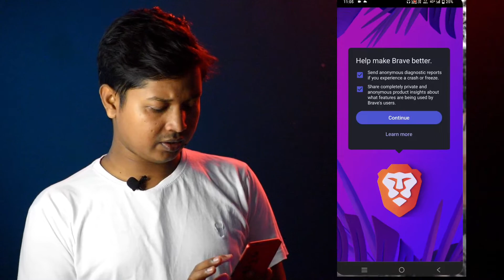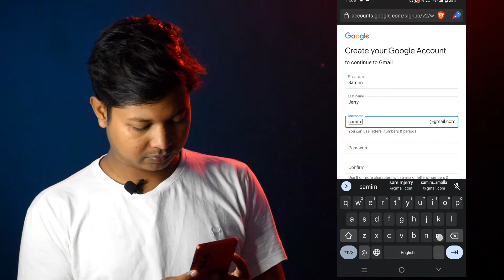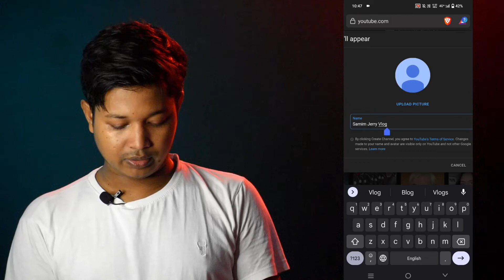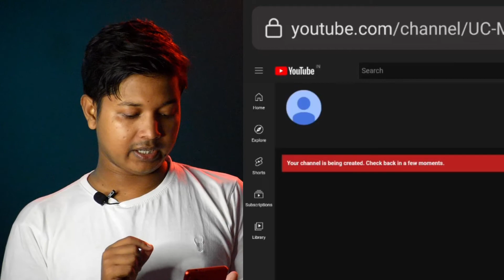How to Create A YouTube channel On Mobile । কিভাবে একটি ইউটিউব চ্যানেল তৈরি করে ইনকাম করবেন।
You'll learn how to create a Youtube Channel in mobile and earn money online in 2022 in this video. Youtube channel kaise banaye, many people don't know how to create a Youtube channel from android mobile, which we'll teach you today. To create a YouTube Channel on android mobile you just need Google Chrome Browser and Youtube Creator's Studio App. And to open a youtube channel you also need a Gmail Account. So first we'll create a new Gmail Account and then we'll create a youtube channel in Bangla android phone. And to create a youtube channel in bangla mobile you'll also need a good name for your Youtube Channel. After the channel is created, you need to verify the channel using your mobile phone number. You can create your Youtube channel icon, youtube channel art and youtube channel brand watermark using your android phone app Picsart. After your channel icon and channel art is done, you need to upload it. It is also necessary to add the Channel Bio, and add the social media links to your youtube channel. Finally you'll understand than creating a youtube channel in mobile is not hard.